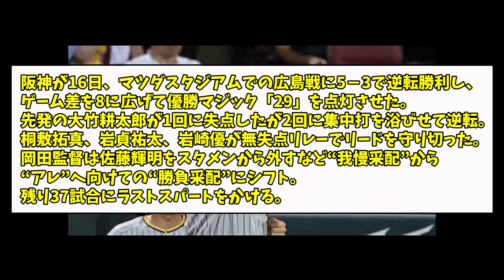阪神マジック29点灯、岡田監督の嬉しい誤算ww【なんJ反応】